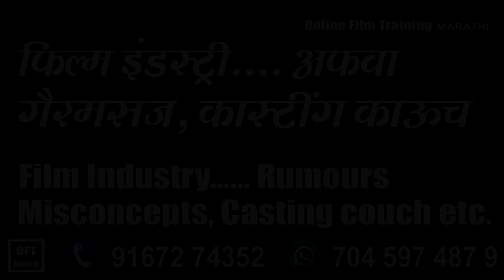Rumours, Misconcepts and casting couch of Film industry....OFT Marathi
"Hi I am C. Radhika
CEO & FOUNDER OFT Marathi & Our Film Training Institute (Pune)

OFT Marathi is a youtube channel where we try to give Free Online Film training in marathi. We provide info about official film Audition, Training about drama acting, Camera acting, script, screenplay, dialogues. We give basic and essential info about How to make marathi Short films, Web Series, Pre production, Post Production, Marketing. Tips of Camera & cinematography, Editing, Colour correction. Social media marketing for Films. information about Artist Card. Producer Card. Director Card. Job opportunities in film industry for technician and other profiles. Easy lessons on Acting, Dubbing, Digital film making, script and screenplay writing. Camera and shooting equipment. Artist image portfolio artist video portfolio. Fitness tips Beauty tips. Film Festival info. Acting Classes & Acting Workshops marathi Pre Film Making Counselling . Learn to give pro commercial film Audition. How aspiring actor prepares for the entry in film industry. How to practice various types of acting methods and create influencing miracle performance in front of audience.

To Learn Professional Film Making JOIN  OFT Film Making Training Institute

We Offer Training about
Camera acting,
Story & screenplay Writing (Online Course also available)
Film Editing
Film Making & Direction and cinematography
Above mentioned Diploma Courses are Available
(Short Courses, Long Courses, Weekend Courses, Customized courses are available)

We also offer Feature Film, Short film & Web series making services at Reasonable Cost.
We Give Free Counseling to New Feature Film Makers.

We conduct Free Seminars on Film Acting & Film Making at Kolhapur, Nashik, Daund, Pune, Aurangabad, Akola, Amravati, Beed, Latur, Ratnagiri, Sindhudurg, Jalgaon, Satara, Sangli, Karad, Dhule, Nanded. Belgaon All over Maharashtra